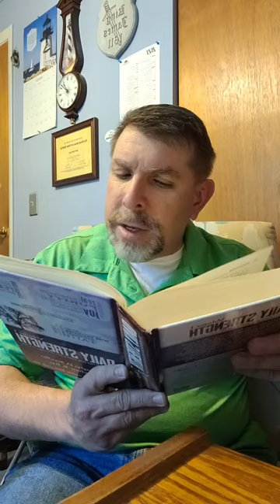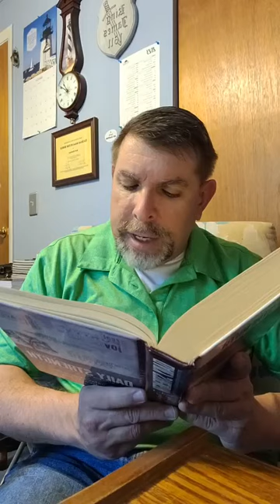Baptist bread devotional broadcast March 24th: Going and Not Knowing---Simple Obedience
Scripture song: Jeremiah 20:13, Baptist bread: Going and Not Knowing---Simple Obedience (Genesis 12:1), Daily Strength Volume I Week 7 Wise Decisions Day 48 (Friday): Difficult Decisions (Numbers 16:1-33), Hymn: Hallelujah for the Blood Hymn 323 in the Psalms and hymns and spiritual songs book also special hymn Holy Bible, Book Divine